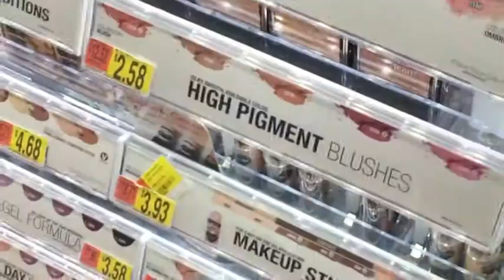Quick Family Trip - Vlog 002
Pushing a baby around the mall in a stroller is pretty difficult to film, either way, we did it!  Haley trys some Rhianna stuff and I bug the crap out of her in public!  We are pretty excited for our upcoming videos so we hope you like this one!